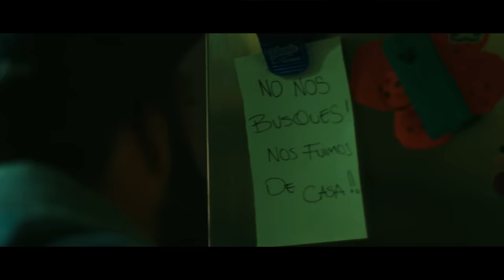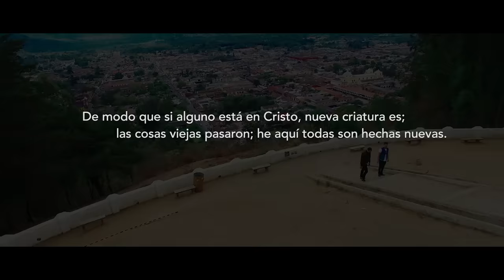Alex Zurdo ft Kike Pavón - Una Nueva Canción (Video Oficial)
Agradecemos a la bella ciudad de Antigua Guatemala por la oportunidad de plasmar su belleza en este video, los invito a visitar Antigua Guatemala.

🎥 Dirección y dirección de fotografía: Manny Herrera
Producido por: Filo Studios

📝 Letra:

Los mismos ojos con otra visión
la misma cara, con otra sonrisa
el mismo cuerpo y otro corazón
los mismos pies, con calma y sin prisa

El pelo, mi estilo lo mismo, pero sin el mal
no sé si te soy conocido, soy el mismo
pero no igual

Tengo mi espada, tengo mi escudo
tengo la fe para ponerla en acción
tengo una nueva ilusión

Y nueva canción, un nuevo corazón
y un nuevo día que el señor me regalo
tengo este nuevo amor, que soporto el dolor
para darme vida y llenarme de valor

//tengo un nuevo amor
uoh uoh//

Mírame bien si no me reconoces, yo
el del jangueo después de las doce, yo
aquel que siempre perdía el tiempo
pero con esto, les doy el ejemplo

Nueva criatura soy y esa es la clave
yo sigo a Jesús y eso el mundo lo sabe
así seguiré hasta que todo esto se acabe
levanta las manos y es mejor que le alabes

Ahora yo soy diferente, hoy camino diferente
y ya pienso diferente, ahora yo soy así
aunque me encuentre en este mundo
ya yo no soy de aquí

para darme vida y llenarme valor

uoh uoh//

El pelo, mi estilo
lo mismo, pero sin el mal
no sé si te soy conocido
soy el mismo, pero no igual

uoh uoh//